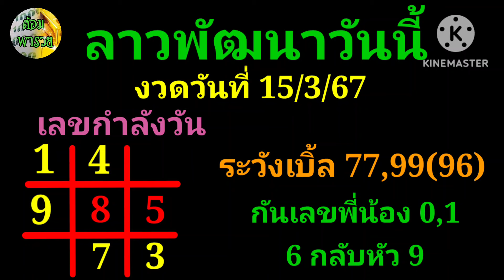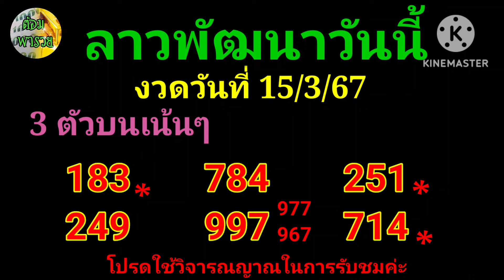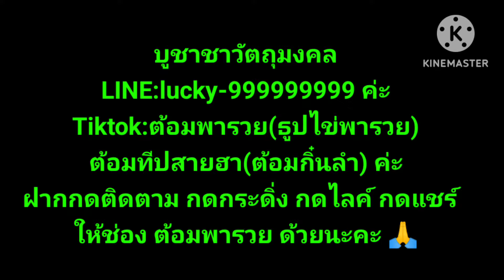หวยลาวพัฒนา วันที่ 15/3/67#ต้อมพารวย @ต้อมพารวยธูปไอ้ไข่ให้โชค